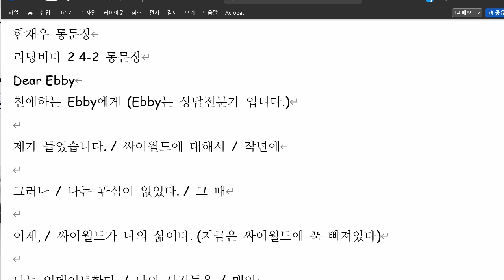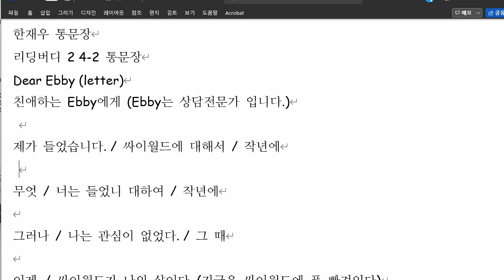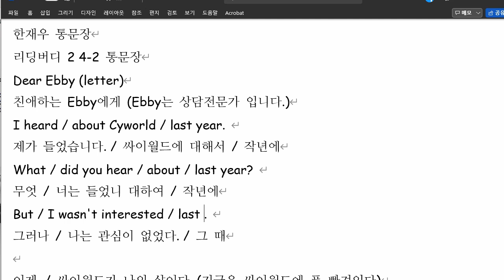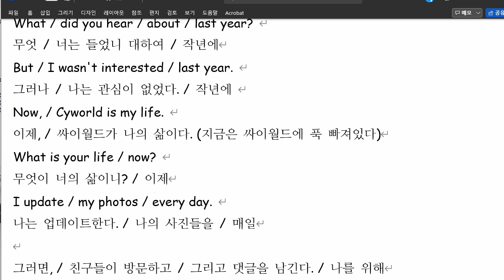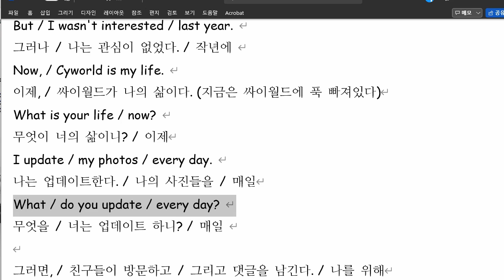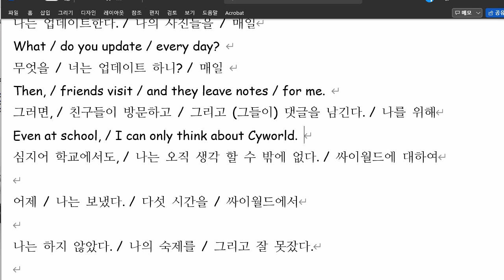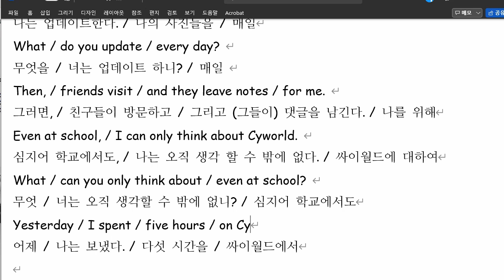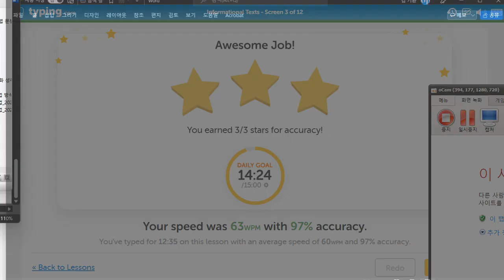한재우 2022 01 06 통문장 성취도 75 쓰기 시험에 스펠링 실수가 아직 많은 편입니다